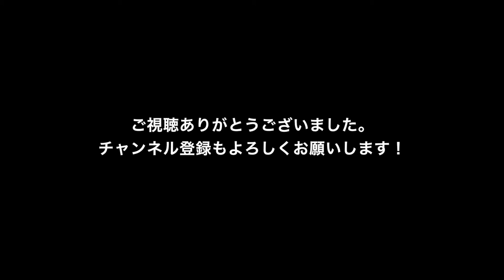Labrador puppy 201days old♪ラブラドールレトリーバーの子犬・生後201日目・ブラック♀子犬ドリちゃんです。短距離でのキャッチの練習！しました！